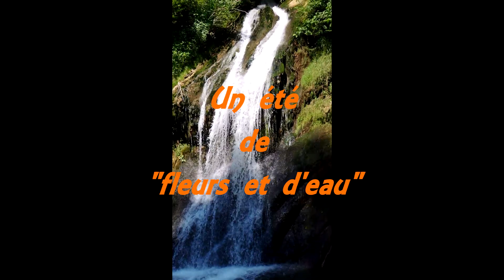Un été de fleurs et d'eau!